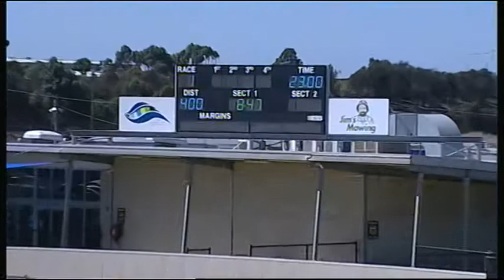GEL TUE 20 FEB 18 R1